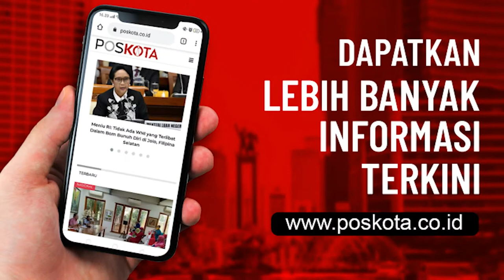POLRES JAKARTA TIMUR MENYASAR SOPIR DAN PEDAGANG DI PASAR INDUK KRAMAT JATI UNTUK RAPID TEST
JAKARTA - Jajaran Polres Jakarta Timur menggelar rapid test antigen di Pasar Induk Kramat Jati, Selasa (29/12/2020), dengan menyasar sopir dan pedagang, untuk mencegah penyebaran Covid-19.

Selain para sopir truk dan  pedagang, juga  kuli angkut diperiksa petugas untuk mencegah penyebaran Covid-19.

Kapolres Jakarta Timur, Kombes Arie Ardian Rishadi mengatakan, kegiatan yang dilakukan pihaknya sebagai tindak lanjut instruksi Kapolda Metro Jaya dalam program operasi kemanusiaan.

Kali ini pihaknya menyasar kawasan Pasar Induk Kramat Jati untuk menggelar Rapid test dan Rapid test antigen.

"Bersama petugas gabungan dari polres, TNI, hingga satpol PP kami menjaring sopir truk, pedagang, hingga kuli angkut yang ada untuk dilakukan pemeriksaan rapid test gratis," kata Kombes Arie, di Pasar Induk Kramat Jati, Selasa (29/12).

Dikatakan Arie, pihaknya sengaja memilih kawasan pasar Induk Kramat Jati karena memang dilokasi tersebut lalulintas orang dan barang cukup tinggi.

Setiap hari orang dari luar daerah masuk ke pasar untuk mengirimkan buah, sayur, hingga kebutuhan pokok lainnya.

"Mereka datang dari Sumatera, Jawa, dan wilayah lainnya, makanya perlu pengawasan ketat," ujarnya.

Karena rutinitas yang tinggi itu, kata Kapolres, pihaknya menilai perlu melakukan pemeriksaan terhadap mereka.

Pasalnya, potensi penyebaran Covid-19 cukup tinggi sehingga perlu antisipasi lebih.

"Dan dengan pemeriksaan yang gratis ini, bisa melindungi mereka, dan surat keterangan yang didapat bisa dijadikan modal untuk perjalanan," ungkapnya.

Dalam pemeriksaan tersebut, lanjut Arie, pihaknya sangat bersyukur puluhan sopir, pedagang dan kuli angkut yang diperiksa hasilnya non reaktif.

Dengan begitu, pembeli yang datang ke pasar induk pun bisa tenang dalam berbelanja.

"Kalau memang ada yang reaktif, tim pemburu Covid-19 akan bergerak mengantarkan mereka ke puskesmas untuk pemeriksaan lanjutan," pungkasnya. (Ifand/win)